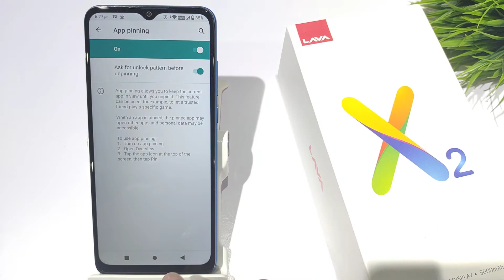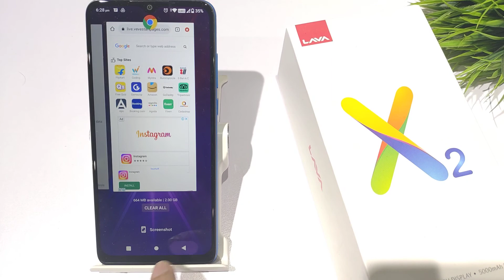How to Remove screen pinning in lava x2 | App pinning kaise kare lava x2 | app pinning settings